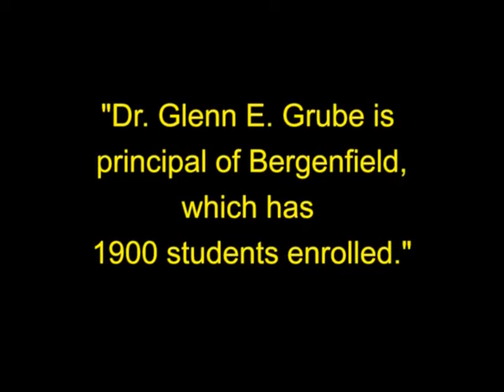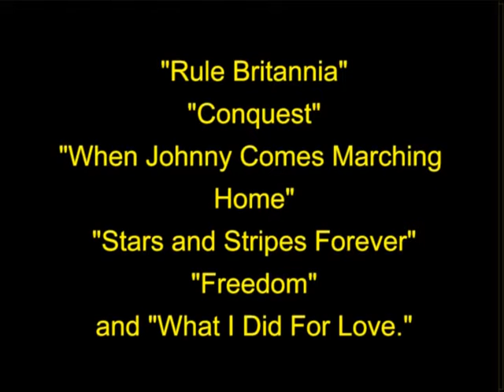1976 Bergenfield HS MB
"Conquest '76" - 8mm film of the 1976 Bergenfield High School Marching Band.  With redubbed audio from another performance.